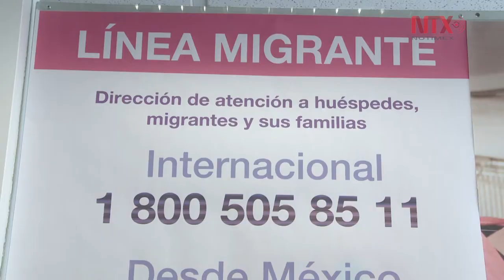Migrantes reciben apoyo para regularizar su situación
La Secretaría de Desarrollo Rural y Equidad para las comunidades (Sederec) entrega ayudas para regularización migratoria y gestión social a repatriados originario de la Ciudad de México